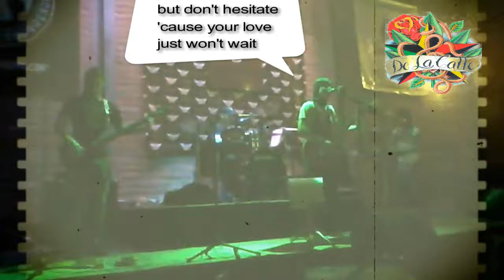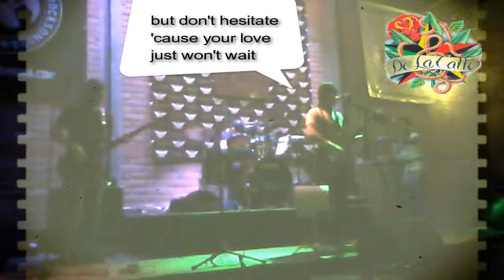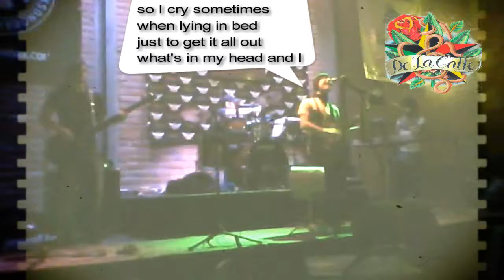Baby I love your way / What's up (cover) De la Calle Reggae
Mix de 'Baby I love your way'(Peter Frampton)
-version de Big Mountain-
con 'What's up'(Four Non Blondes) -version 'De La Calle Reggae'-

'De la Calle Reggae' fue un proyecto musical formado
por integrantes del grupo 'Lopezperez'
de Hermosillo Sonora Mexico.
Cesar Burgos:Bateria,Voz
Ulises Palma: Teclados,Sintetizadores
Ruben'Charas'Nuñez:bajo
Ivan'pana'Cordova:Guitarra voz.
La idea principal era tocar covers reggae
y convertir international hits en versiones reggae.

video tomado por Fernando Vidal en el 'Gatopollo' alrededor del 2010